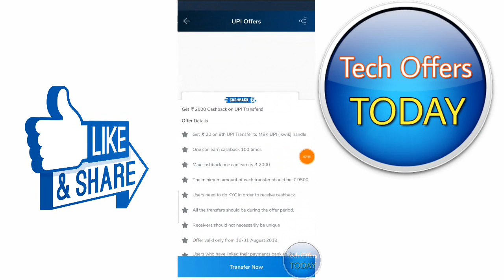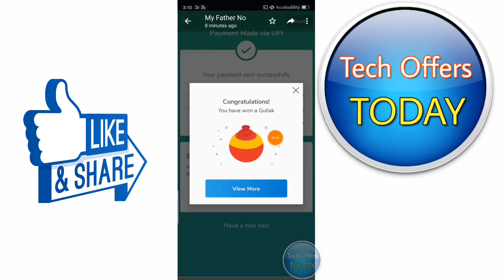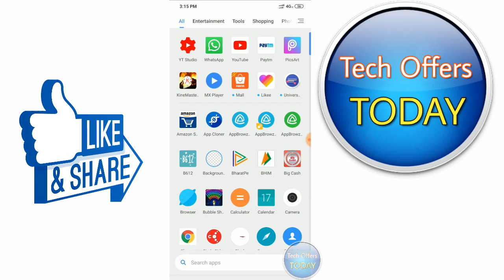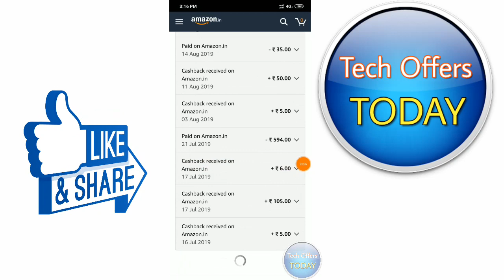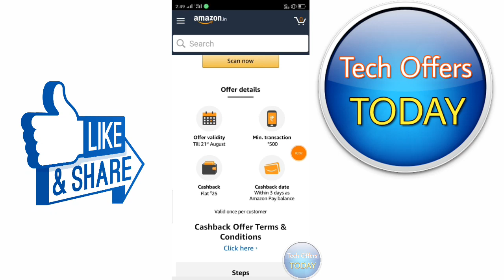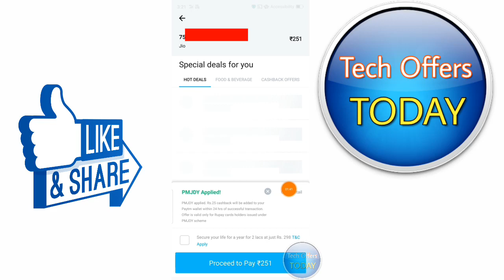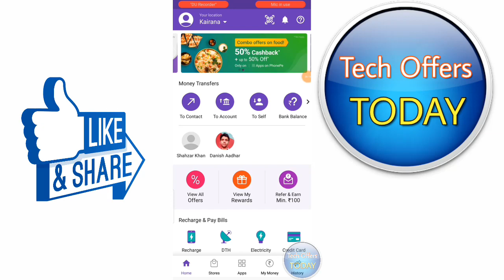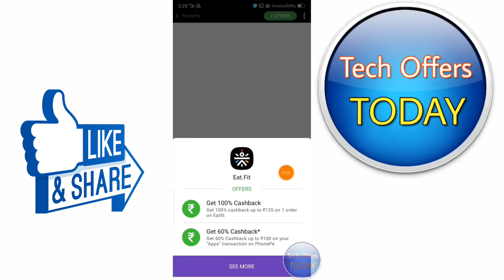Phone Pe ₹125 CashBack, Amazon ₹40+₹25 CashBack, Paytm ₹25 Free Promo Code, Mobikwik UPI Offer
Phone Pe ₹125 CashBack August 2019, Amazon ₹40+₹25 CashBack New Scan & Pay Offer, Paytm ₹25 Free Promo Code Offer, Mobikwik UPI Offer ₹1 se ₹500 CashBack Offer, Paytm offer today,